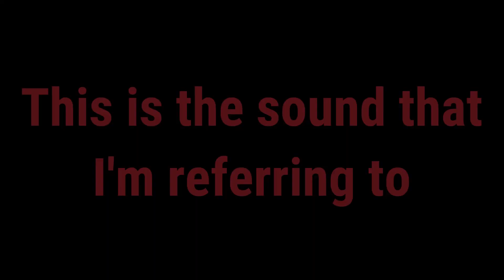WE DISCUSS WHAT ALL OCCURRED WHILE WE WERE GHOST HUNTING AT THIS OLD CEMETERY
We wrapped things up due to that fact that it started to drizzle so to avoid the equipment getting messed by a possible sudden down pour, we decided to go ahead and wrap things up.  So we then went ahead and discussed what all had occurred while we were ghost hunting at this old cemetery.
Here are the links down below to parts 1-4 in case you missed them.
Be sure to join us on our next adventure.